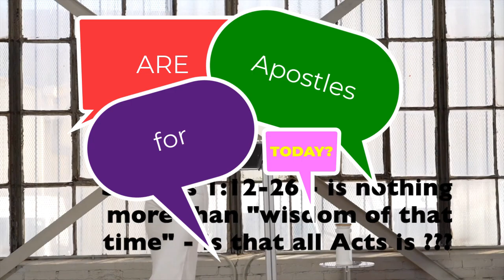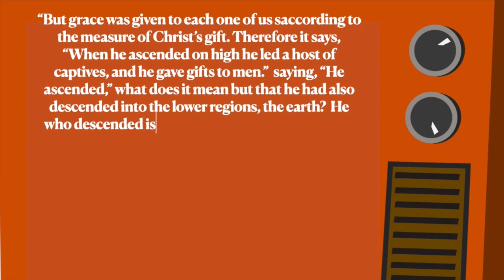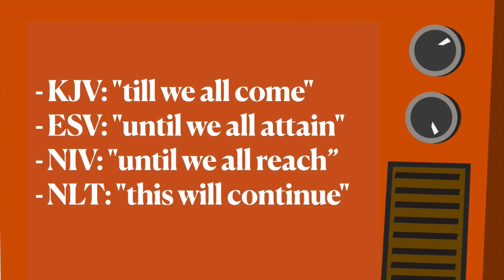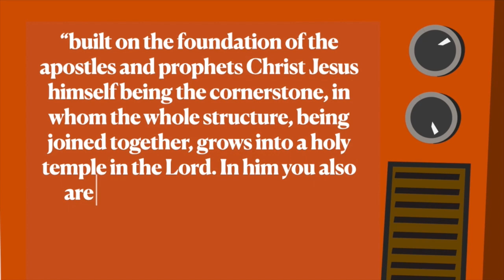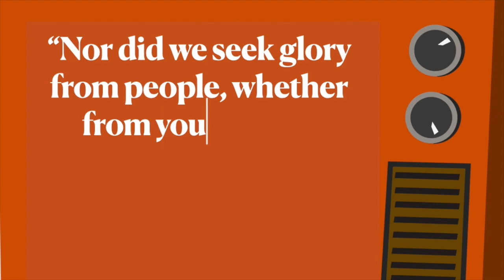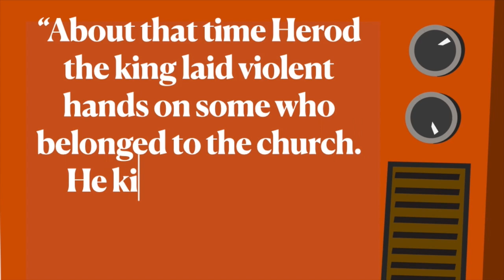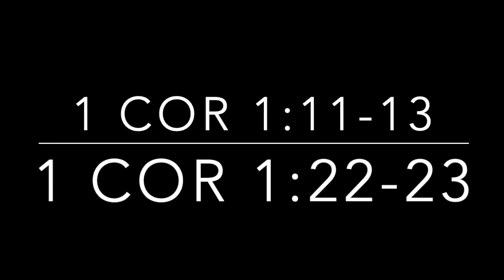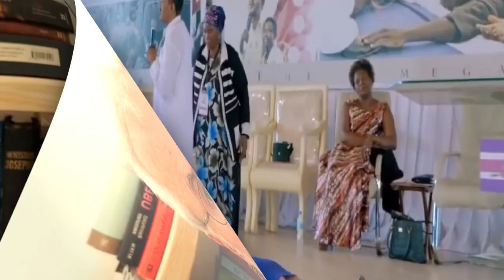Kathryn Krick Is a False Apostle with Dangerous Connections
"Apostle" Kathryn Krick has a bad habit of twisting the Bible to say what she wants it to say. Her mentor is also one dangerous hombre from Africa who engages in bizarre spiritual gymnastics and outlandish demonstrations. Can she be trusted as a sound Bible teacher? We think not.

BUY OUR HELPFUL BOOKS

1. Steve Forkin, "Speaking In Tongues: Authentic or Strange Fire?"
2. Steve Forkin, "Slaying The Dragon: Resistance to Tyranny is Obedience to God"

BUY OUR FUN BOOKS

Phill Chambers, "The British Invasion (The Bands) - The Best 60s Pop & Rock"